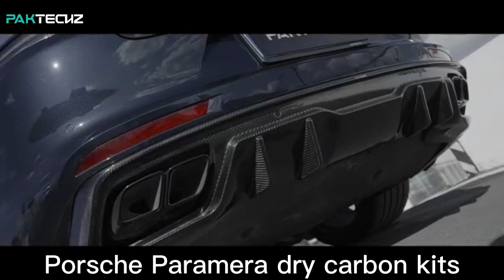Porsche Paramera dry carbon kits